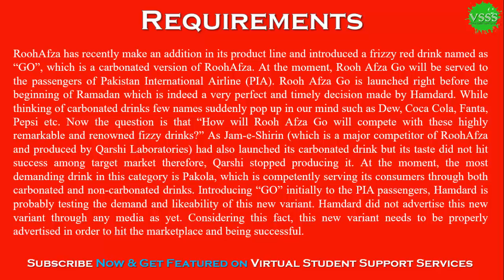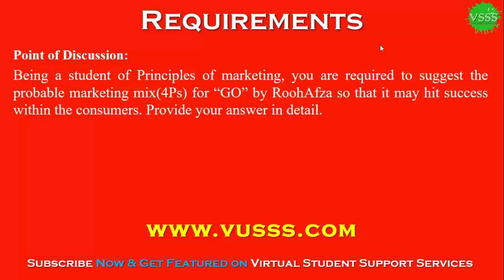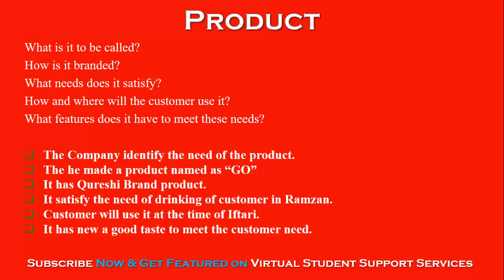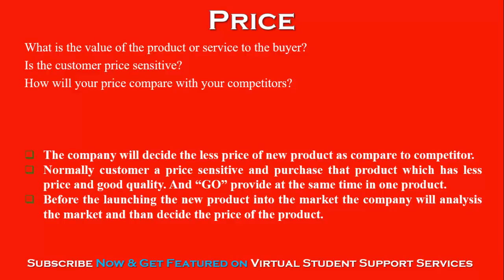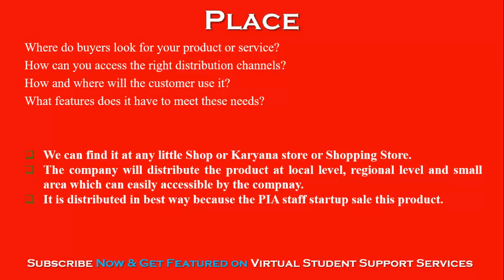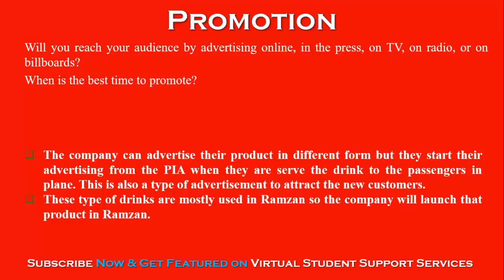SOLUTION GDB No. 1 (MGT301 - Principles of Marketing) Spring 2019